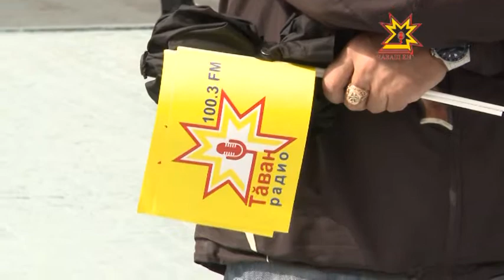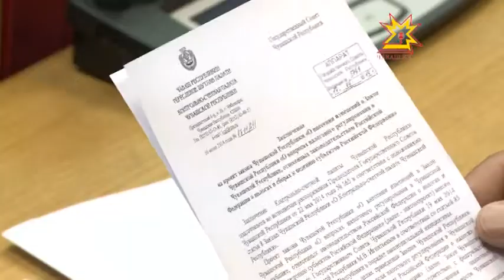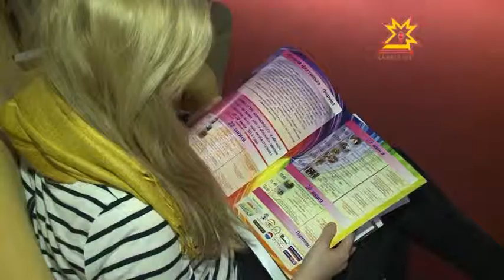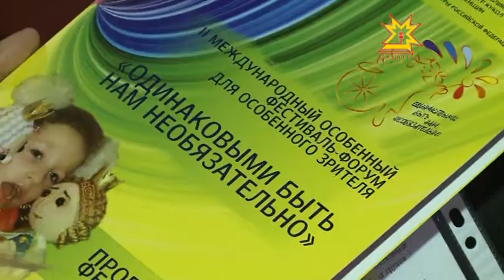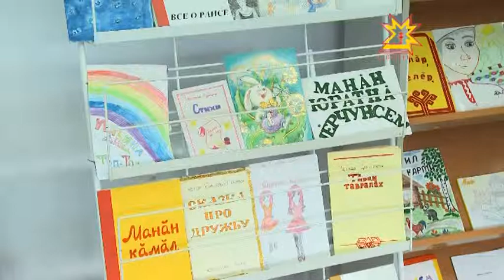Республика 18.06.2014 на чувашском